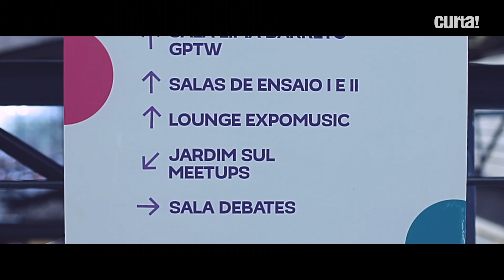SAIBA AS NOVIDADES DA SIM SP 2019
Em dezembro acontece a sétima edição da SIM São Paulo (Semana Internacional de Música de São Paulo). Serão muitos shows espalhados por São Paulo e a programação da conferência é intensa e discute o novo mercado da música. Não perca!